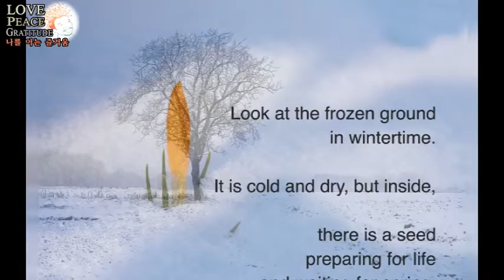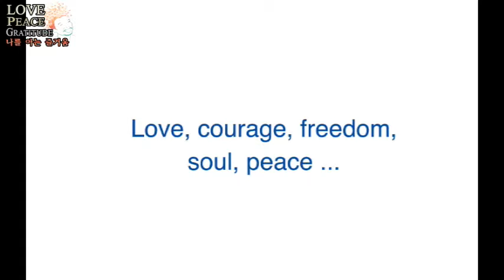[Ritamville] The Pleasure of Self-awareness :: Seed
The Pleasure of Self-awareness
"Seed"

Look at the frozen ground
in wintertime.

It is cold and dry, but inside,

there is a seed
preparing for life
and waiting for spring.

Mu-tae Seo
Gongmyung is a therapist and the author of The Whole World is Meditating.
He is the President of the Ritamville Yoga&Meditation Center and the sponsorship committee chairman of the Ritamville International Yoga&Meditation Festival.

Healing movie, Healing sound